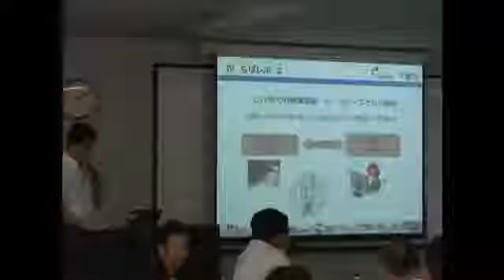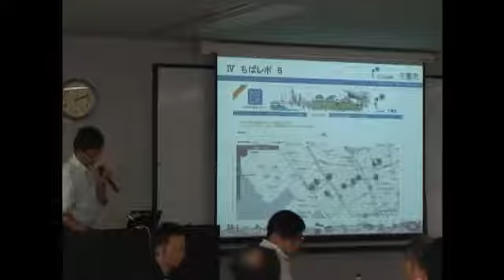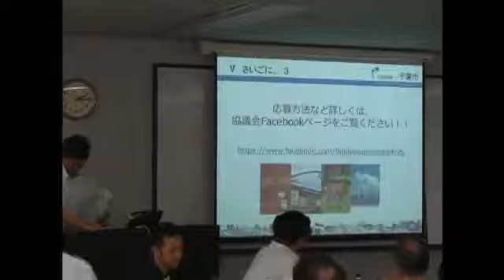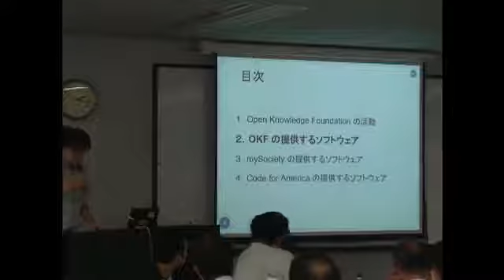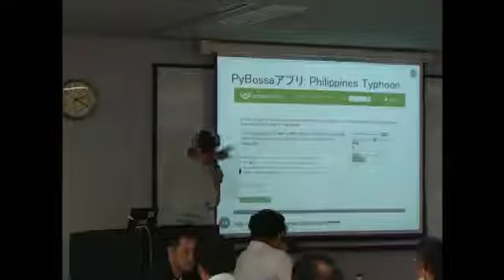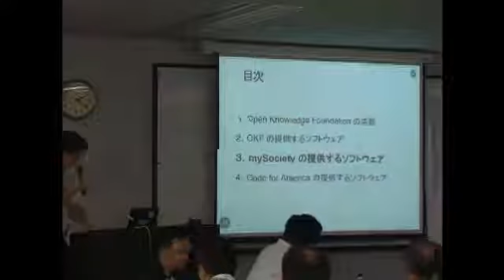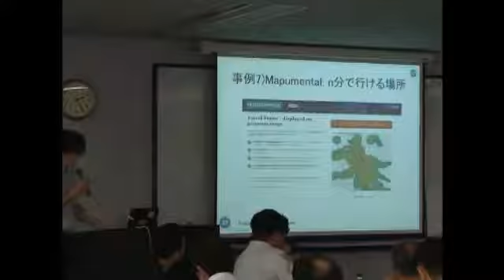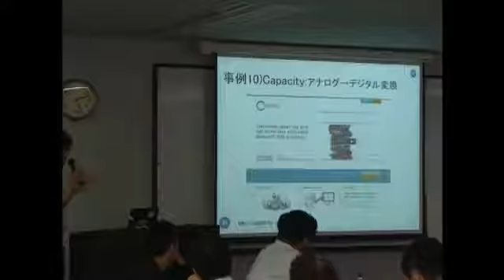[UDCT2013] アーバンデータチャレンジ東京2013 2ndステージワークショップ 「オープンデータの動向および先進事例の紹介」 Part2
「先進事例をもとに解くべき課題を考えよう～アーバンデータチャレンジ東京2013 2ndステージワークショップ」

　平成19年5月の地理空間情報活用推進基本法の成立により、地理空間情報全般の円滑な整備・更新に向けた取組が進められ、様々な情報通信技術を活用したアプリケーションサービスは日々進展を遂げています。平成23年3月に発生した東日本大震災の応急対応、復旧、復興を通じて、情報通信技術および情報流通の重要性が再認識されました。実空間における様々な国土あるいは公共施設等の社会インフラに関わるデータは、は、国・地方自治体等からHPや情報公開等を通じて徐々に提供されるようになってきています。
　また、これと並行して、オープンデータの取組も近年世界的に広がっており、多くの自主的な草の根的活動に加え、内閣のIT戦略本部では平成24年7月4日に「電子行政オープンデータ戦略」が策定され、産学官連携の「オープンデータ流通推進コンソーシアム」、経済産業省の「公共データワーキンググループ」など様々な活動がなされています。「社会基盤情報流通推進協議会」では、社会インフラに関わる情報の収集・配信・利活用等の流通環境の整備の活動と併せて、自治体を始めとする各機関が保有するデータの公開・流通促進に向けた具体的な取組として、各機関が提供可能なデータ、それらのデータの活用に効果的なツール、有効なデータ利活用方法等を募集する「アーバンデータチャレンジ東京2013」を開催します。
　平成25年6月10日には「アーバンデータチャレンジ東京2013」のキックオフイベントを開催し、地方公共団体でデータの管理、提供に携わられている方々にデータ提供における課題や先進事例の話題提供を頂くとともに、参加者全員でグループディスカッションを行いました。多方面から多くの方々に参加頂き、活発な議論を通じて地域が抱える課題やお悩みの一端を明らかに出来ました。
　今回開催しますイベントでは、データチャレンジを進めるにあたり既に行われている活動からデータ利活用に関する先進事例をご紹介頂くとともに、データチャレンジに向けた地域の課題の深堀と解決に必要なデータに関するディスカッションの場を設けます。